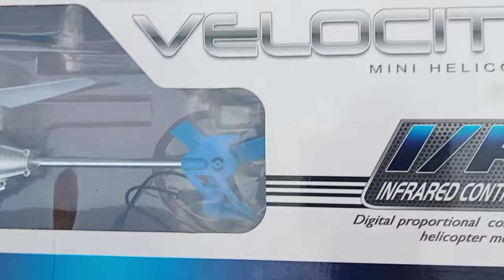helicopter 2 rc exceed helicopter unboxing induction review and flying test